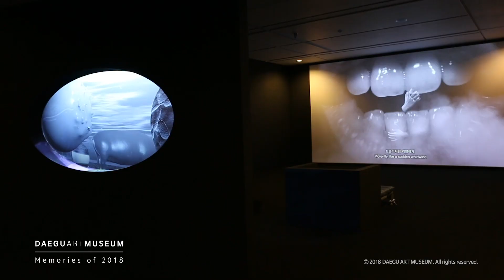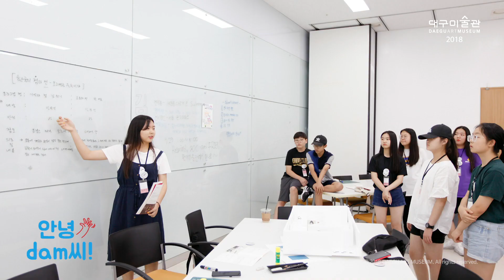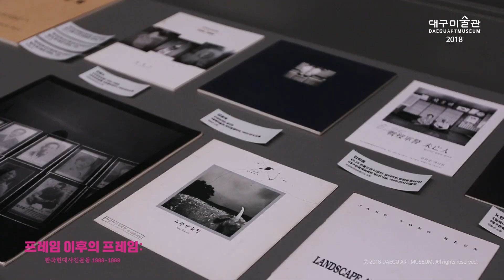[ 대구미술관 ] PR Film : 대구미술관 Memories of 2018 / Daegu Art Museum_Memories of 2018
- 대구미술관 Memories of 2018
- Daegu Art Museum_Memories of 2018

2018년 한 해 동안 대구미술관을 사랑해주신 모든 분들께

2019년
- 1월 ~ 5월 : '알렉스 카츠', '3.1 운동 기념전', '전선택'
- 6월 ~ 9월 : '코리안 팝', '박생광', '박종규'
- 10월 ~ 연말 : '곽인식', '공성훈', '남홍'

9개의 전시와 전시연계 특강, 심포지움 및 이벤트 등을 기획하여
'대중화', '관객과의 소통'을 한층 더 강화하여 시민들 곁에
한 발짝 더 다가가는 대구미술관이 되겠습니다.
감사합니다.

- 대구미술관 임시 휴관 안내 -
어미홀 전시 철수 및 다음 전시 준비를 위해 아래 기간 임시 휴관하오니

- 휴관 기간 : 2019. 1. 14(월) - 1. 28(월) (2주간)